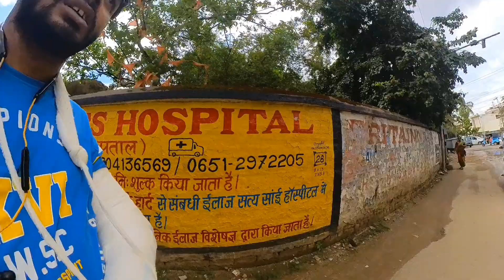The shocking truth behind my broken hand